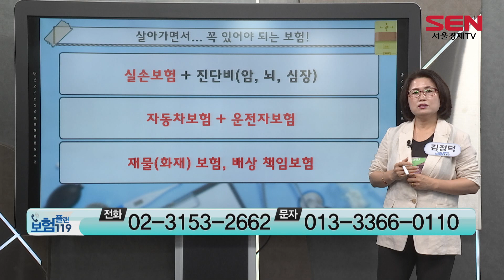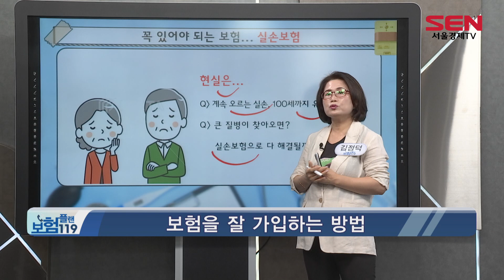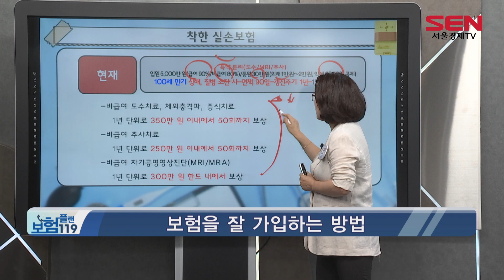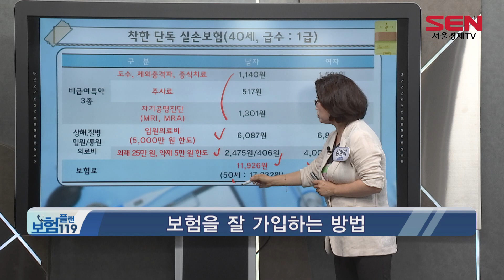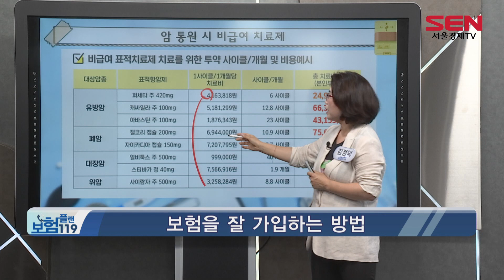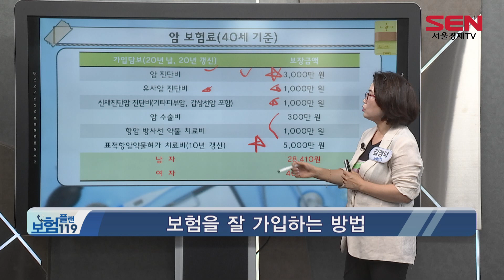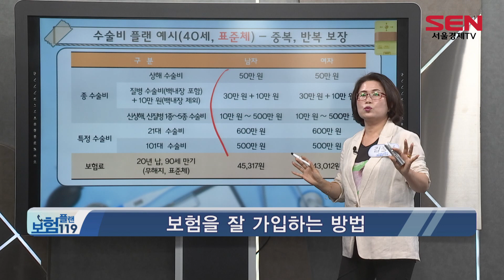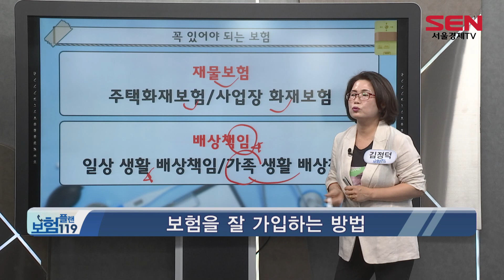보험 이렇게만 가입하세요!_김정덕 전문가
수요건에 선택의 폭까지 넓어진 만큼 시청자 분들의
고민은 늘어갈 텐데요.
그렇다고 내 일생을 함께할 보험인데 아무거나 가입할 순
없잖아요!

어떻게 해야 보험에 잘 가입할 수 있을까요?